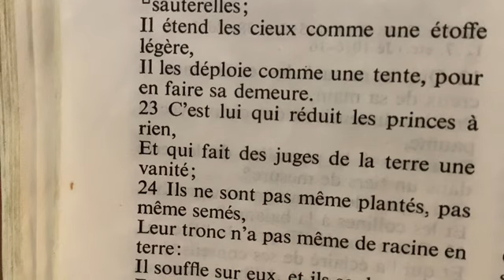Chasteté et Pureté: le Vetement du ciel/ Apoc 3:5